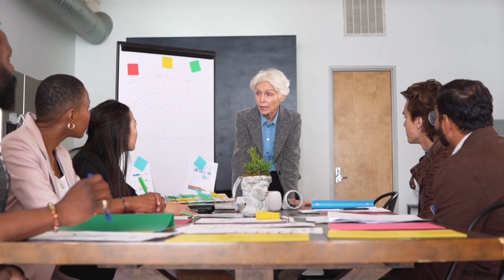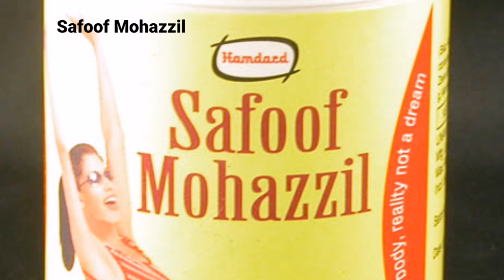Belly Fat Cutter Drink - Strongest Belly Fat Burner | Smoothie For Weight Loss in Hindi | Obesity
Belly Fat Cutter Drink - Strongest Belly Fat Burner | Smoothie For Weight Loss in Hindi | Obesity | How to Lose Weight Fast | Healthy Health Forever
This video tells about how to reduce weight faster naturally and how you can lose weight faster without any exercise. You will also learn how to make fat burner drinks at home and the benefits of fat burning drinks in weight loss quickly. This is the perfect way to naturally reduce weight by following three steps.
Use of Fat Burning Drink
Diet plan to lose weight fast
7 best habits to lose weight easily
इस वीडियो में बताया गया है कि कैसे तेजी से वजन कम किया जा सकता है। मैंने तेजी से वजन कम करने के तीन तरीकों के बारे में विस्तार से बताया है। जो यह बताता है की वजन कम करने के घरेलू उपाय क्या हैं।

what is weight loss diet
what is best weight loss drink
vajan kaise kam karen
motapa kam karne ki dawai kya hai
vajan kam karne ka gharelu upay kya hai